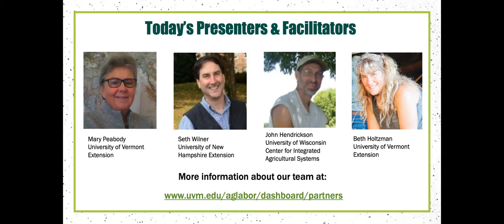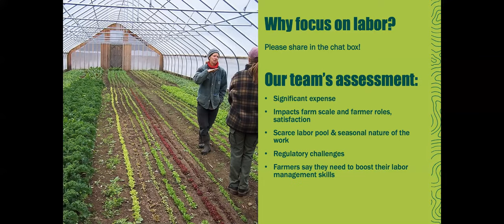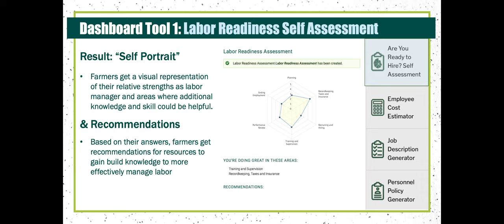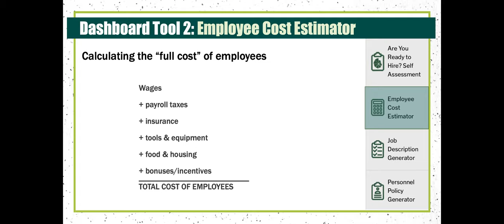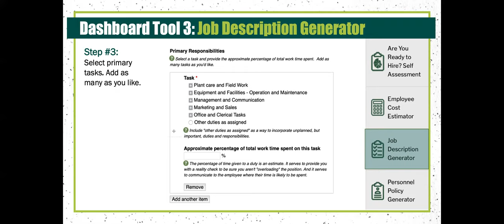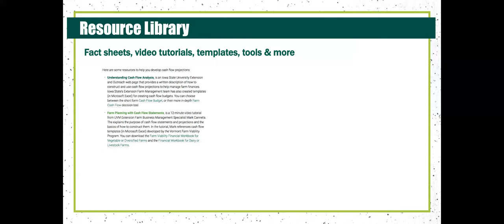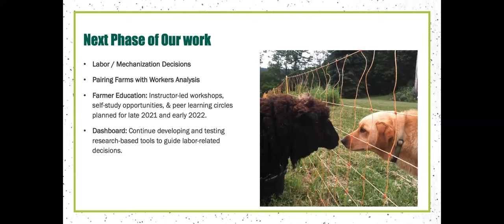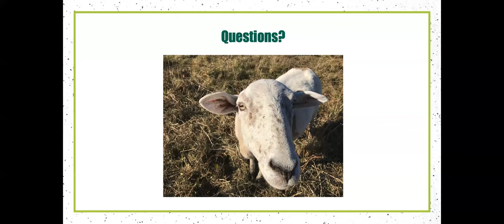Helping Farm Operators Build Labor Management Know-How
This 45-minute recording takes you on a quick tour of the online Farm Labor Dashboard’s four interactive tools and its growing resource library of labor management tools, information and resources for small- and mid-sized produce and diversified farms. The session highlights ways the resources can help producers identify concerns for their particular operation, explore options, build knowledge and skills, and begin to implement scale-appropriate HR practices on their farms.

Presenters:
Mary Peabody, University of Vermont Extension
Beth Holtzman, University of Vermont Extension
John Hendrickson, University of Wisconsin Center for Integrated Agricultural Systems
Seth Wilner, University of New Hampshire Cooperative Extension